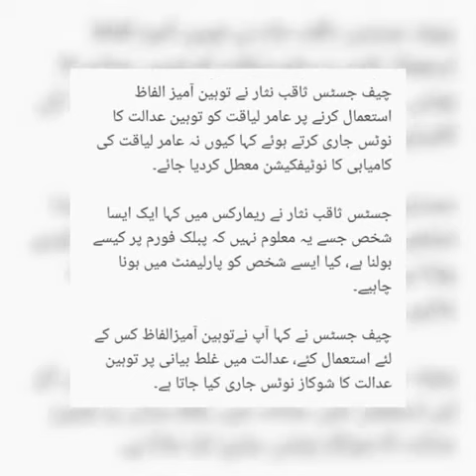Aamir Liaquat served contempt notice by Supreme Court..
ISLAMABAD: The Supreme Court on Friday issued  a contempt of court notice to PTI's MNA-elect Aamir Liaquat Husain in hate speech case.

During hearing, Chief Justice Saqib Nisar remarked "that such people should not be in the parliament".

A three-member bench of the SC, headed by CJP Nisar, issued the notice while hearing a private TV channel's petition against the TV anchor.